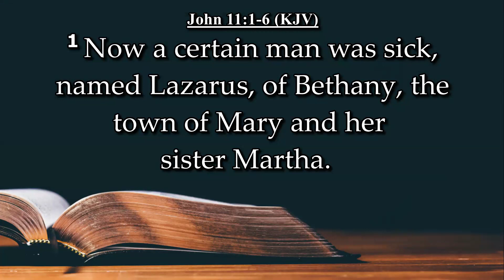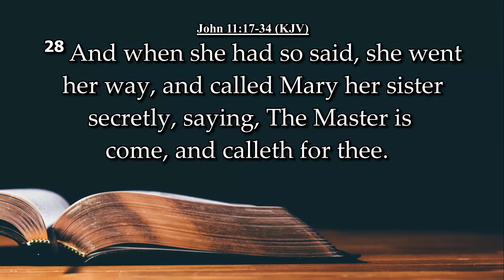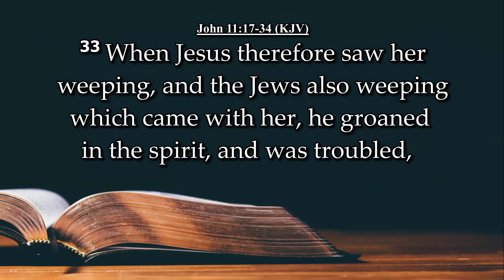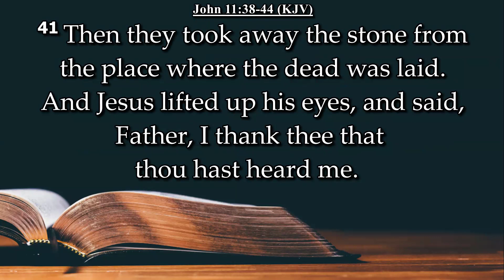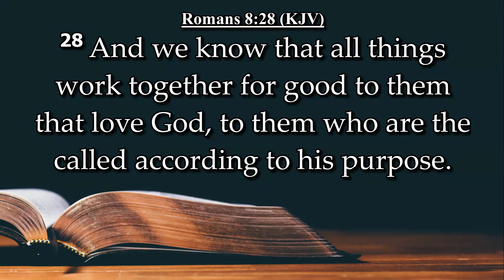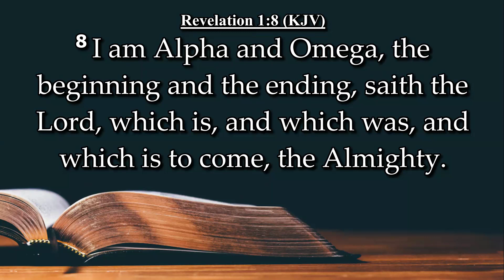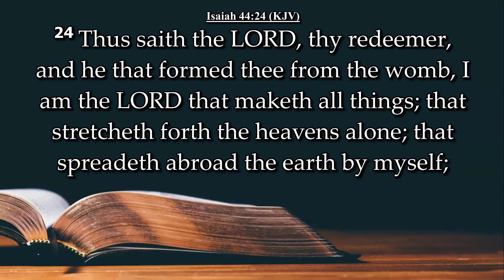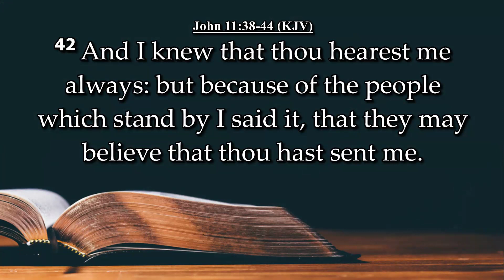Some Assembly Required - Brother Cory Holland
April 28, 2024 - Morning Service